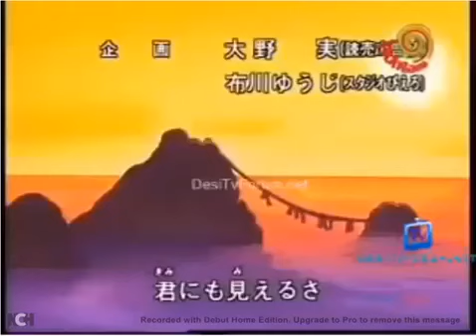Luckyman EP 43 - 50 years of Suffering! ! The Power of Tofu Geta [Full Episode]